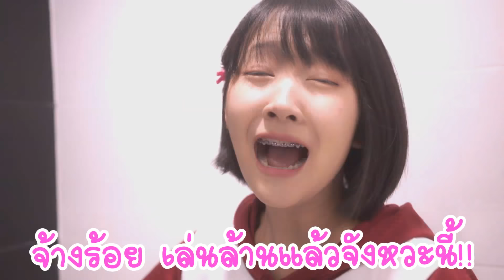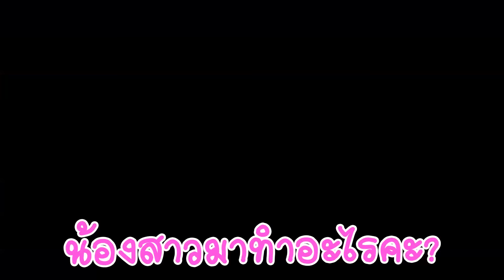มินตันสาวบ้านนอก : อกหักมันเป็นยังไง? ฝึกร้องไห้! (เบื้องหลังMV คุยเล่นๆ)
ig ของมินตัน : Mintonn17